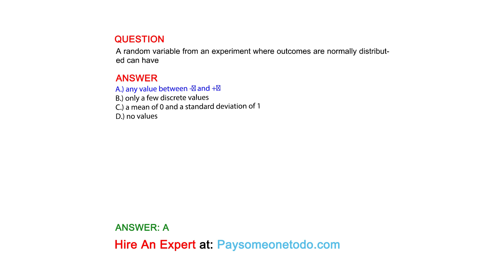A random variable from an experiment where outcomes are normally distributed can have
QUESTION

ANSWER
A.) any value between - and +
B.) only a few discrete values
C.) a mean of 0 and a standard deviation of 1
D.) no values